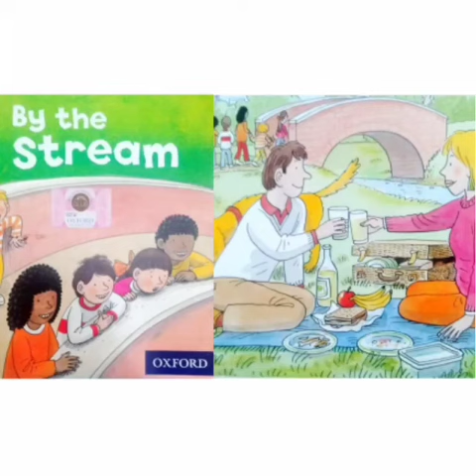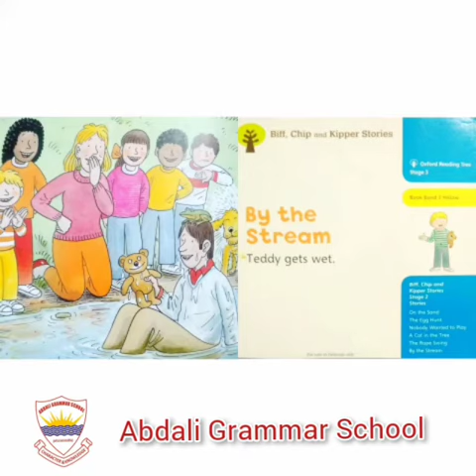Abdali Nursery Reader: By The Stream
Courtesy Video By Ms Rija